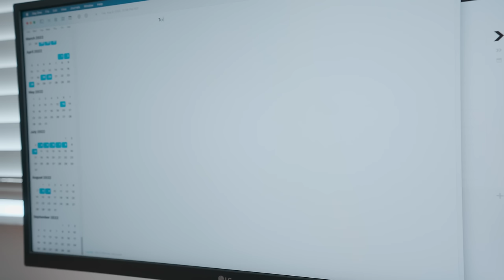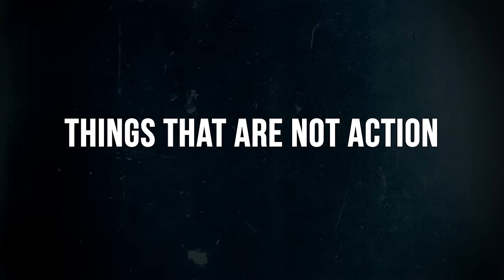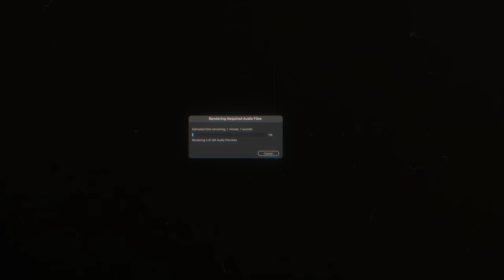The Big Reason Most Filmmakers Will FAIL in 2024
If you’re looking to make 2024 your most successful year yet, then this video is for you. Because the sad truth is that even though we all start the new year with big goals, most filmmakers will fail to achieve them for one simple reason.

CHAPTERS

0:00 - Intro
1:19 - Why setting goals for the new year matters
2:43 - What’s holding people back
3:14 - What is NOT taking action
5:10 - What IS taking action
6:30 - Let’s get action oriented
9:01 - Final thoughts

✋ SAY HI